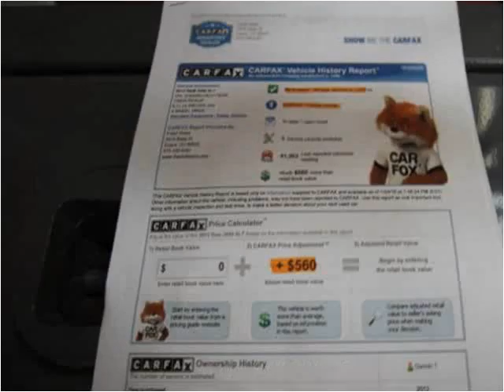2012 RAM 3500 Used Cars Evans CO